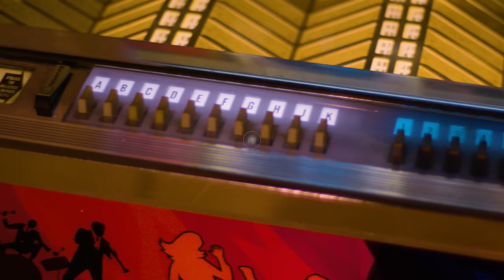This 1979 Rock Hit Set the Blueprint for 80s Music From a Band We All AGREE On! | Professor Of Rock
What can you say about the Cars?  They wrote some of the greatest new wave rock songs ever.  They balanced those two genres perfectly and the dual vocal attack of Benjamin Orr and Rik Ocasek did major damage on 70s and 80s radio.  The rest of the band rocked too from Elliot Easton on guitar to Greg Hawkes on Keys and David Robison on Drums they destroyed the idea of a sophomore slump when Candy-o came out in 1979.  Charting higher then their debut, mostly due to their perfect rocker Let’s Go, my favorite Cars song ever… Up next the story of Let’s Go and more...

Professor's Store

- 100 Best Selling Albums
- Ultimate History of 80s Teen Movie
- 80s to 90s VHS Video Cover Art

Honorary Producers

Soman2010, Craig M, Dustin Wooten, Raymond Hagen, Steve, Jeff Kolek, Charley Anne, Peggy Wolf, Dawg Fan, Junal Garnett

Shifting into second gear, this 1979 follow-up record was a welcome hybrid of classic-rock and new wave… setting today’s band on cruise control straight into the heart of the 80s. And although they had two lead singers behind the wheel, that never slowed them down. One a quirky cool genius, and the other a mysterious and shadowy heartthrob, it was almost like they were moving in stereo. In fact, some people had a pretty hard time telling their voices apart. Could you? Out of the garage and into mainstream, it’s the story of a band that paved the way for a new decade of synth-rock… and it’s coming up... NEXT on the Professor of Rock.

Hey music junkies, Professor of Rock, always here to celebrate the greatest artists and the greatest songs of all time.if you’ve ever been called king or queen of useless information YOu’ll dig this channel.

So Sometime between the summers of 1978 and 1979, Cars’ co-lead singer and bassist, Benjamin Orr, was sitting in his new, top-floor Boston apartment... going out of his mind. From somewhere below him there was this incessant booming of disco beats coming up through the floorboards…

Pounding over and over again. That day, Orr vowed never to succumb to playing trendy music just to please the masses.
Said Orr: “It was the same exact beat for forty-five minutes. It could have been fifteen different songs for all I know. I guess they get machines to play it. I’d saw my fingers off before I’d play that stuff.”

Thankfully, Benjamin's fingers stayed intact. The previous summer on June 6, 1978, the Cars gave music lovers just what they needed when they released of their self-titled debut... This New Wave meets Classic Rock, start to finish masterpiece, was a welcome reprieve from the Saturday Night Fever-ish hits dominating the charts.

One of the best debuts of the rock era, out of any genre, The Cars’ introductory record featured superb artistry from a crew of experienced musicians. Led by the band’s well-known co-lead singer and rhythm guitarist Ric Ocasek, the rest of the band was rounded out by Elliot Easton on lead guitar, Greg Hawkes on keyboards, David Robinson on drums, and of course the aforementioned Benjamin Orr.